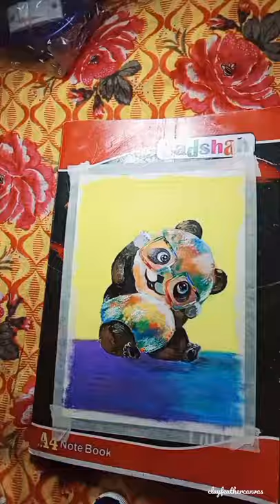❤️cutie panda 🐼/ acrylic painting/ /clayfeathercanvas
acrylic painting of cute panda on A5 sheet ❤️🎨🖌️